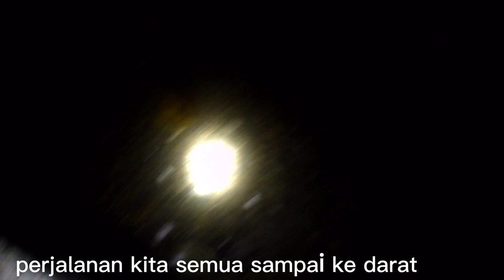Eps40 | Spearfishing kajang | FISH HUNTING AT NIGHT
Spot kali ini Karang MALA-MALA

jdi perjalanan kami disini cukup menegangkan karna dimana perahu yang kami tumpangi saat itu rusak di tengah perjalanan menuju lokasi, alhasil bisa minta bantuan ke kampung lewat telfon😇